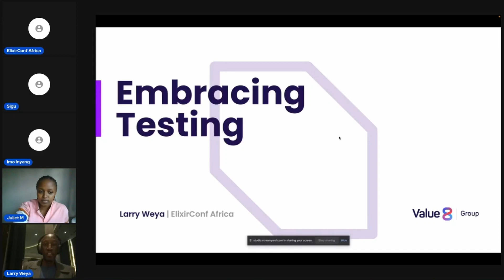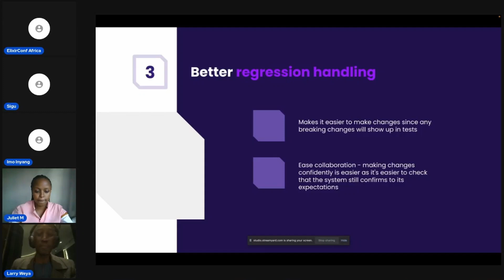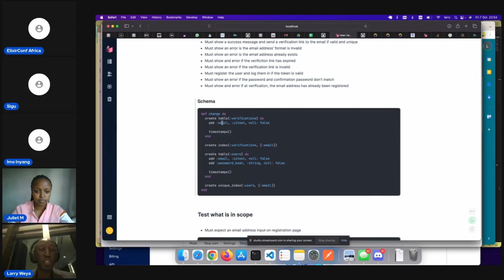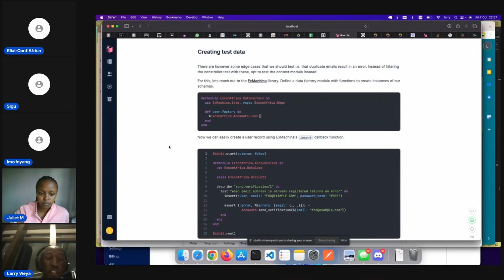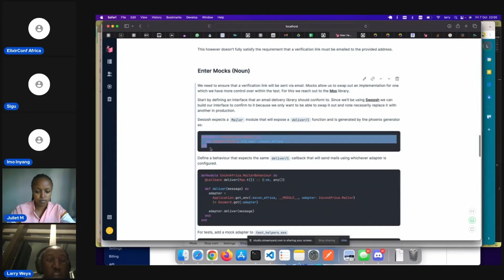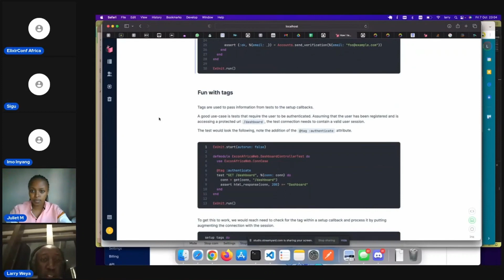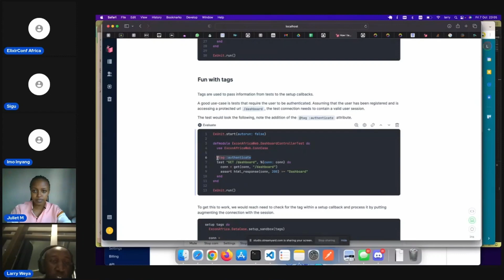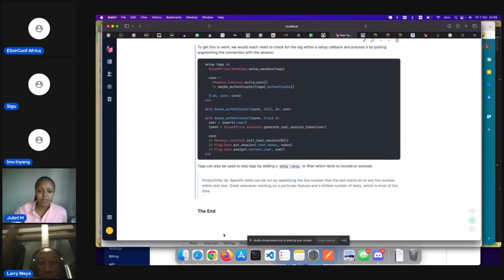Enjoying automated testing - Fredrick Weya ElixirconfAfric 2022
How to make automated testing a part of everyday Elixir development, and how much it takes off the cognitive load of manual testing.